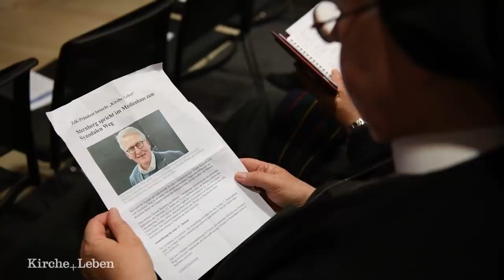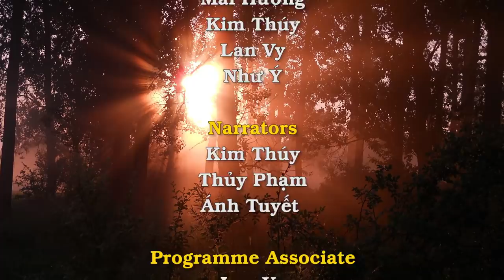Tin vui cho Giáo Hội Hoàn Vũ: Tòa Thánh có thu nhập tài chính đều đặn trở lại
Nếu bạn đã từng mơ ước được ở trong Nhà nguyện Sistina mà không cảm thấy như bạn đang phải chen vai thích cánh trong một chiếc xe buýt du lịch mui trần, thì bây giờ là cơ hội của bạn.
Bảo tàng Vatican đã mở cửa lại cho công chúng vào hôm thứ Hai sau khi đóng cửa gần ba tháng vì lệnh cô lập do đại dịch coronavirus.
Bảo tàng Vatican, nơi lưu giữ một số kiệt tác vĩ đại nhất thế giới thời Phục hưng cũng như các cổ vật của La Mã và Ai Cập cổ đại, giờ đây chỉ có thể được truy cập bằng cách đặt chỗ trực tuyến để kiểm soát số lượng người tham dự cùng một lúc.